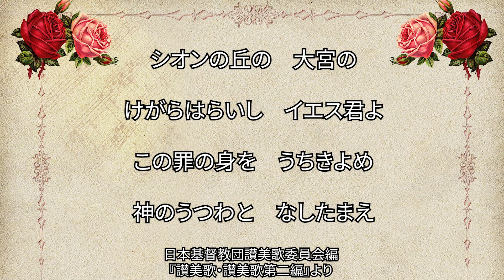讃美歌394番「しおんのおかの」（433/567）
ニ長調４分の４拍子。日本人タッグの讃美歌。作曲の小泉功(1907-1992)は大学の講師、国の機関を歴任し、作曲当時は貿易会社の役員。作曲を大中寅二に学んだそうです。いろんな仕事をしながら讃美歌を残せるってすごい…！

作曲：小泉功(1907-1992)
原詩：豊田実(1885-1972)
JASRAC管理曲